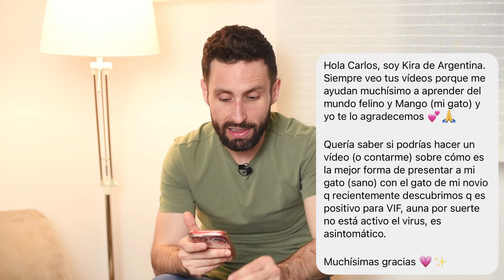¿Cómo presentar a dos gatos cuando uno de ellos tiene VIF (virus de la inmunodeficiencia felina)?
En Instagram nos preguntan sobre cómo presentar a un gato sano a otro gato con vif (Virus de inmunodeficiencia felina).